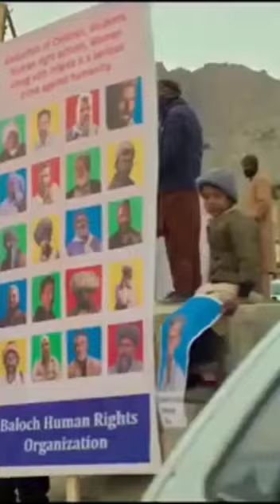The kerala story || bollywood || yogita bihani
Releasing : 5th May 2023
Hindi Film Review